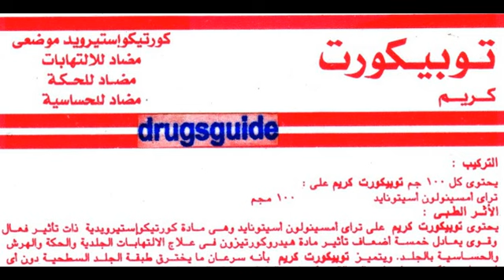توبيكورت Topicort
دواء لدغ الحشرات Insect bite
السعر 6 جنيه كريم 20 جرام